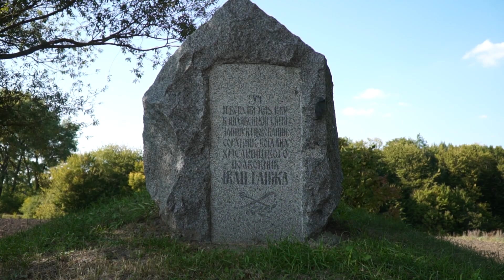Пилявецька битва / Богдан Хмельницький у Пилявці / Про що свідчать перекази?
23 вересня, 370 років тому, українські козацькі війська під проводом Богдана Хмельницького здобули тріумфальну перемогу над польською шляхтою у триденній битві під Пилявцями. Про цю історичну подію багато написано у книжках та підручниках з історії. Але й досі залишається чимало невідомих фактів, історики і досі сперечаються про те, де саме відбувалися бої, у народі ж, досі переказують свої легенди, почуті від дідів-прадідів про ті події, що відбулися 370 років тому. Журналісти сайту «Є» побували на Пилявеччині та почули чимало цікаво з того, що якраз не пишуть в підручниках з історії. Деталі